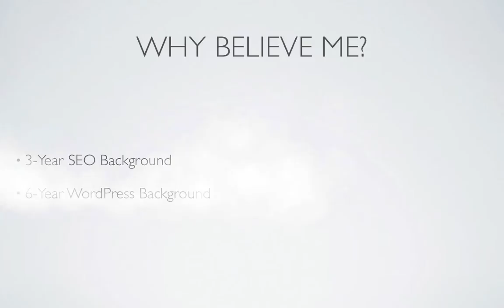SEO Crash Course for WordPress Users (FREE ACCESS FOR A LIMITED TIME ONLY)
- This video just talks about what you'll learn in the course and how it'll bump up the way your WordPress site works.